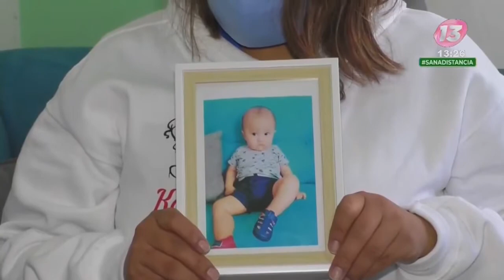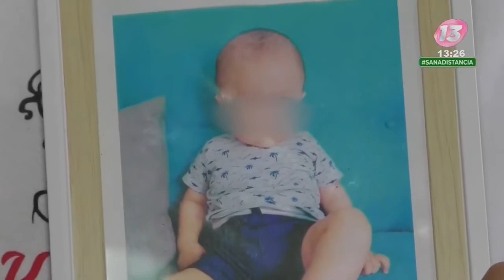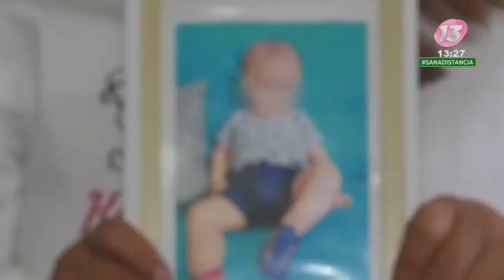PueblaSolidaria 🔴 El pequeño Itán necesita donadores de sangre.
PueblaSolidaria 🔴 El pequeño Itán ha sido sometido a 3 cirugías en 15 días, su estado de salud se reporta como delicado y ahora, lo que necesitan sus padres, son donadores de sangre tipo AB+. Si puedes apoyarlos comunícate al 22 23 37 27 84.